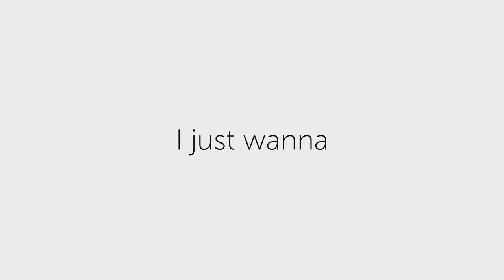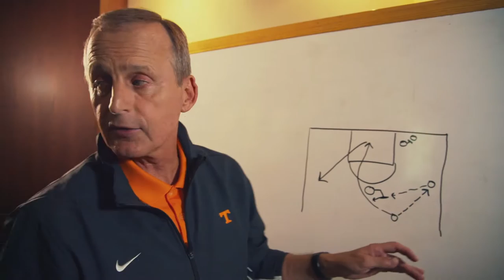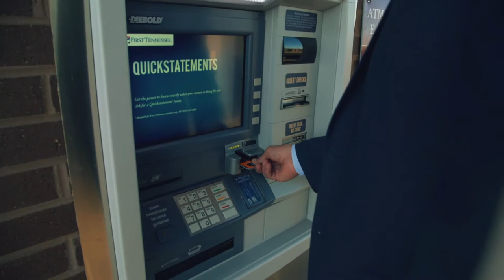The Rick Barnes Show: 2017 Episode 1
Games against Texas &M and Arkansas are recapped on this episode of The Rick Barnes Show. Includes features on senior wing Robert Hubbs III and first-year assistant coach Michael Schwartz.